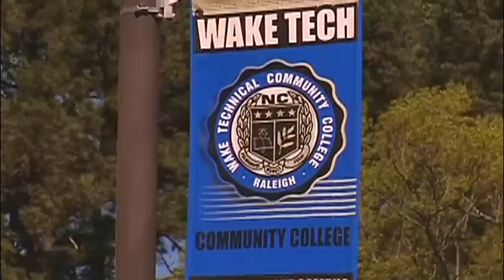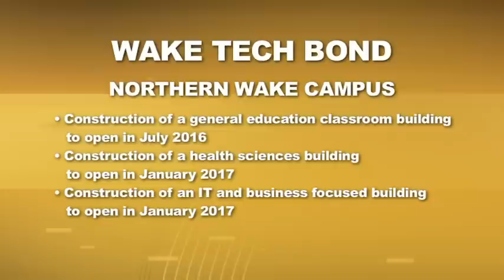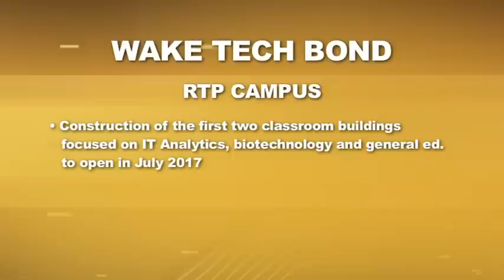Wake Tech Bond Referendum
Wake County Manager David Cooke and Wake Technical Community College President Dr. Stephen Scott talk about the $200 million Wake Tech Bond Referenda that will be on the November ballot.